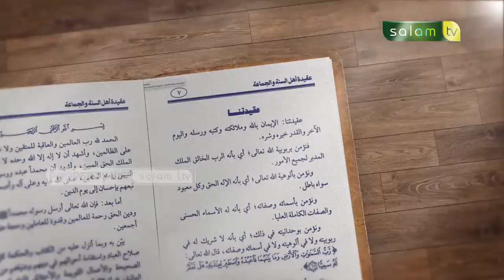Kajian Kitab Aqidah : Iman Kepada Nama dan Sifat Allah - Ustadz Dr. Abdur Rasyid, M.Pd.I